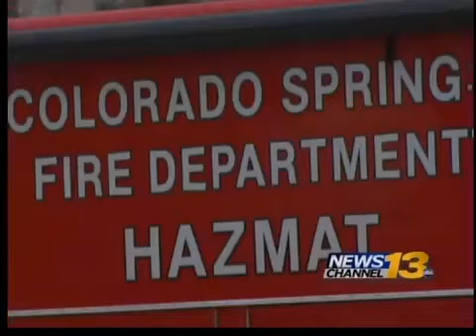Two More Natural Gas Lines Broken in Colorado Springs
Construction crews break lines an hour apart Tuesday.